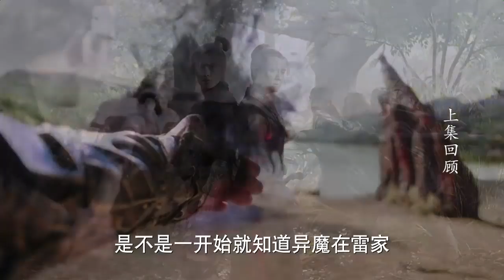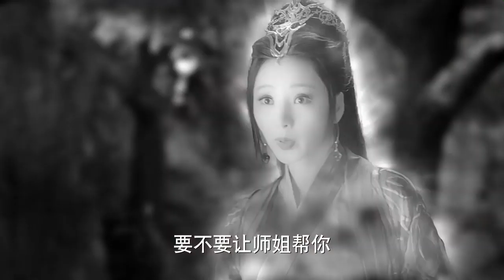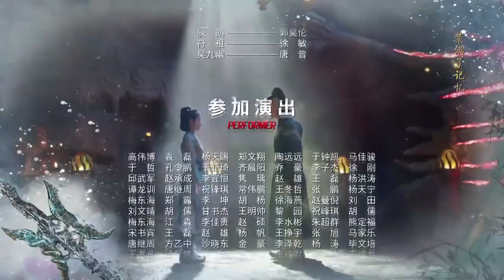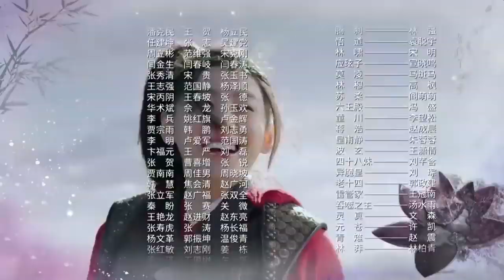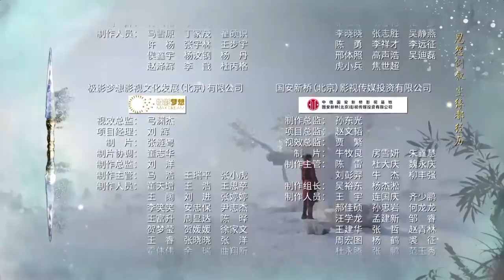Universo Marcial I 08